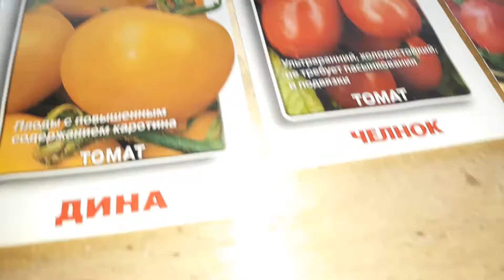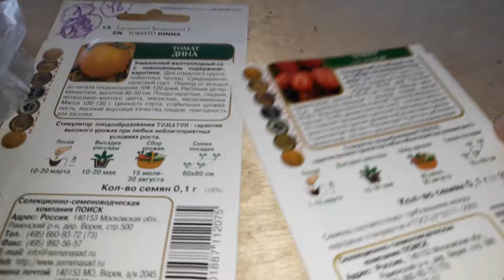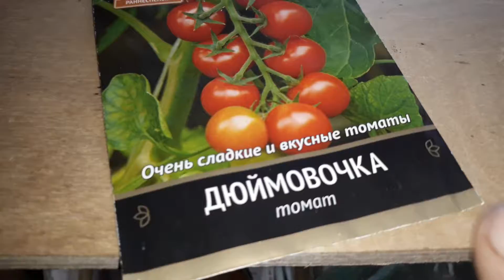N-2✔🌱🍅🌱✔ ВЗОШЛИ ТОМАТЫ. / СОРТА/ ЧТО ДЕЛАТЬ ДАЛЬШЕ?/БУДУЩИЕ МАТЕРИНСКИЕ РАСТЕНИЯ. /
Взошли сорта:
1. "ДЮЙМОВОЧКА" (высокорослый🌱⬆️ до 1.5 м).
2. "ДИНА"./( ⬆️🌱 до 50см/ шамбовые)
3. "ЧЕЛНОК"./( ⬆️🌱 до 50см/ шамбовые)
4. "КОМНАТНЫЙ СЮРПРИЗ"( ⬆️🌱 до 50см/ шамбовые).
Саженцы эти для сбора семян. /Следите за будущими видео об этих сортах в Плейлисте " От семечки до семечки!".
ОСТАВЛЯЙТЕ ЗАКАЗЫ НА СЕМЕНА.⤵️⤵️⤵️
✔✔✔СОРТОВЫЕ СЕМЕНА. ✔
электронная почта:
Заказать можно через СМС, на электронную почту или под фото интересующего сорта.
На телефонные звонки не отвечаю/все вопросы по СМС или в Каталогах под сортом интересующим вас.
Как оставаться всегда с хорошим урожаем. КАТАЛОГИ/ФОТО уже выставлены в группах "ЛПХ АЛЕНКА"⤵️⤵️⤵️
Мои группы: